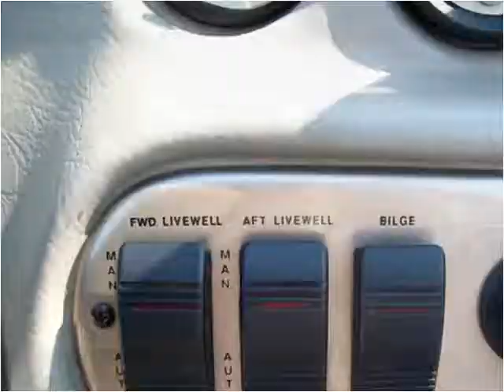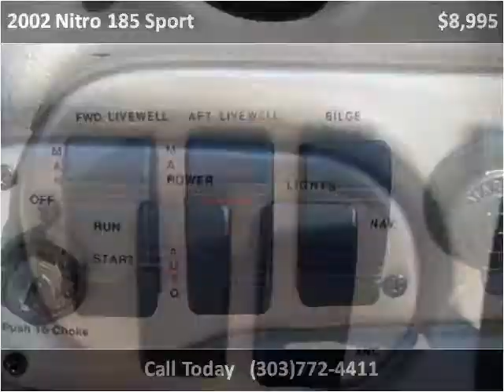2002 Nitro 185 Sport Used Cars Longmont CO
This 2002 Nitro 185 Sport is available from Longmont Auto Brokers.